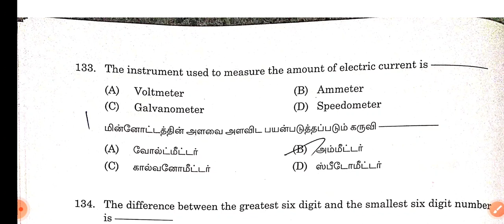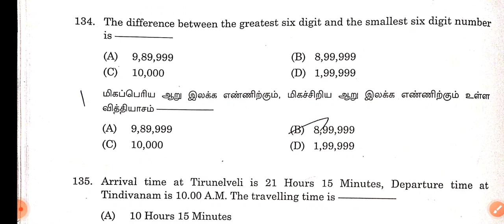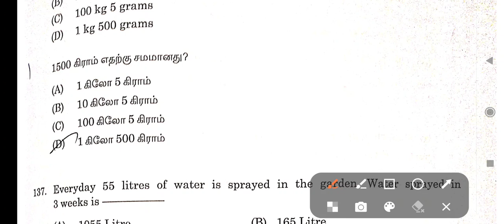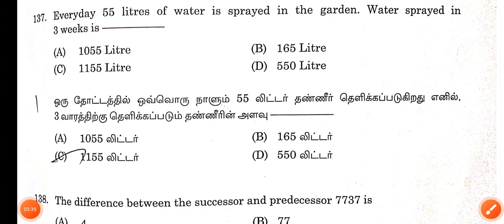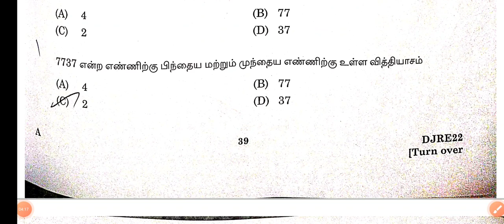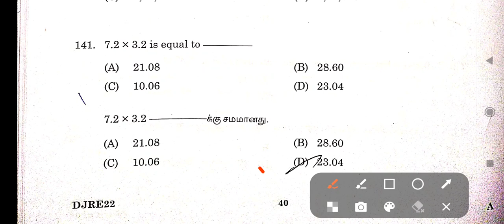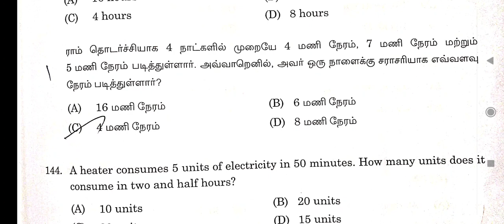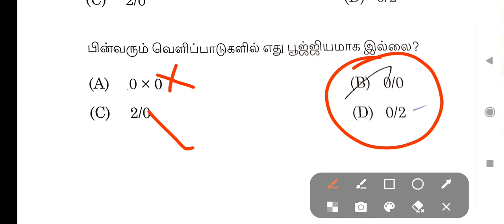Madras High Court Exam 2022 Answer key (Maths) With Full Explanation or solved //Official Answer key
Madras High Court Exam answer key for Maths with solved sums or full explanation.